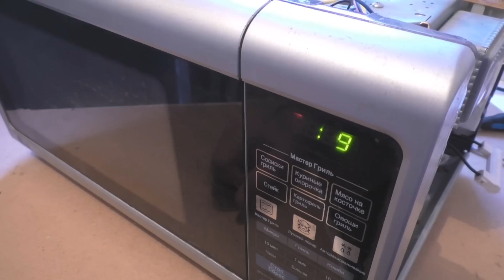Если не работает микроволновка